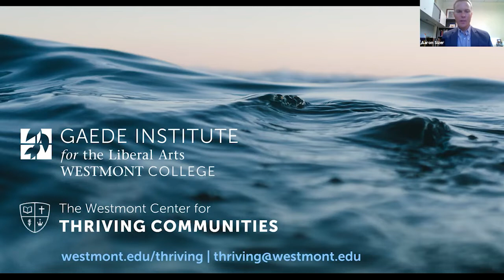"Placing Faith and Life in a Wounded World" (Norman Wirzba, Duke University)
A public lecture by Dr. Norman Wirzba, November 17, 2021.